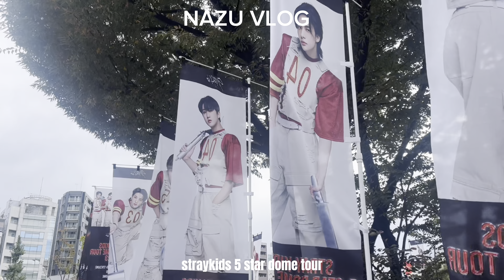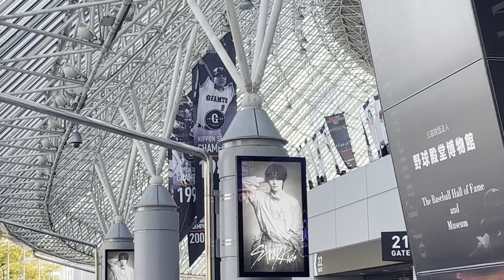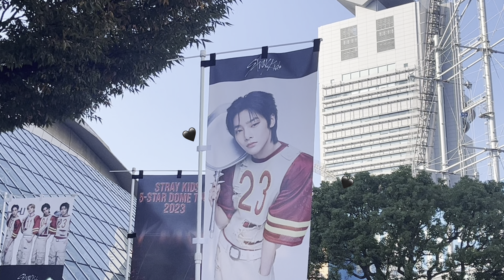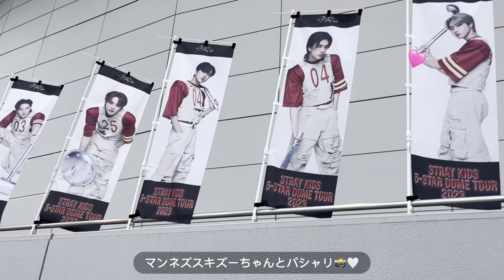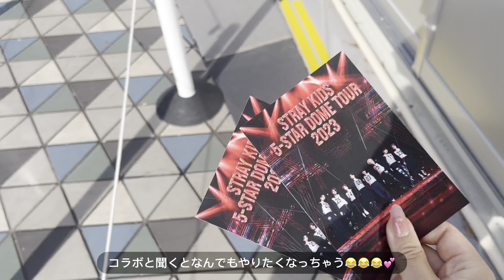〈 ⏱ STRAYKIDS in 東京ドーム参戦🎀🩷 STAY VLOG 📷 〉初日からオーラスまで幸せいっぱいの2️⃣DAYSVLOG ⭐️ 🤍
Instagram等もしています🎀🤍
litlink にまとめてありますので良ければご覧下さい！